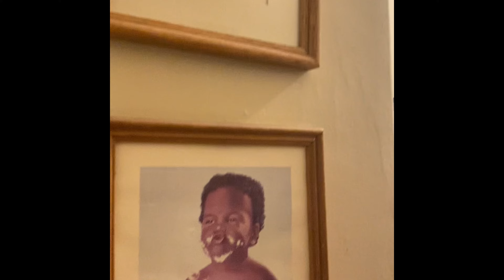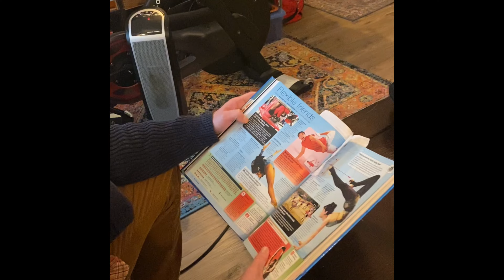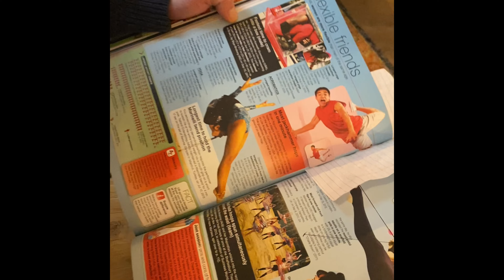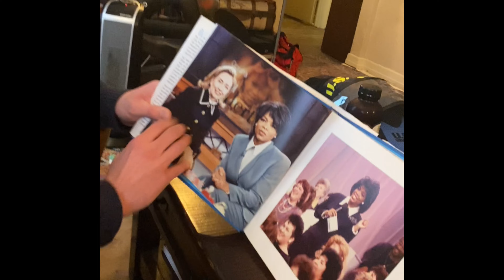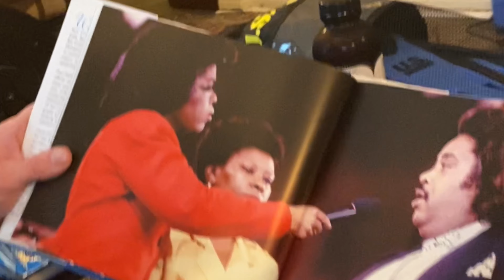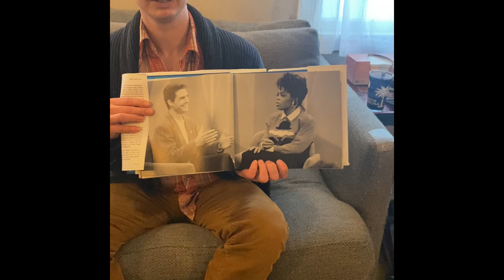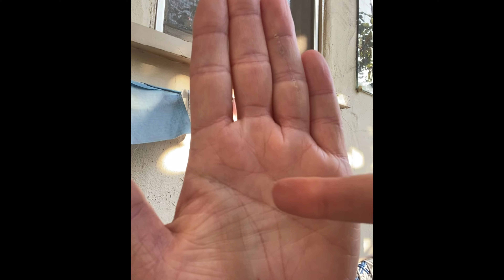Spencer does Bologna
What does an eclectic apartment, a star studded guy and a soulless libra have in common? Baloney Show’s!! Eat my Bologna you bastard.